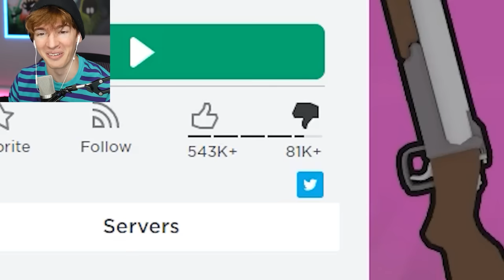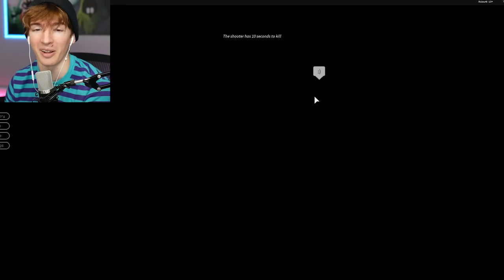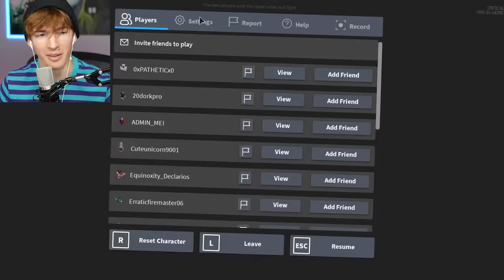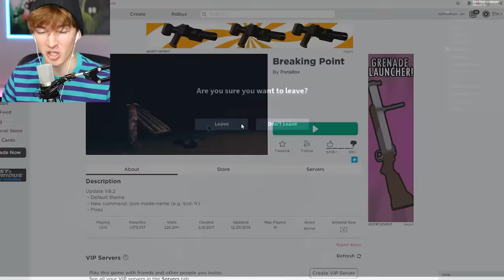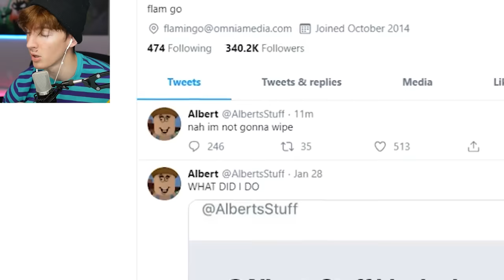Roblox's secret murder...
play breaking point it is fun
 yipee today I do that and yeah it was fun thanks wow thanks roblox for existing so I could use 12 years of my life playing this game wow